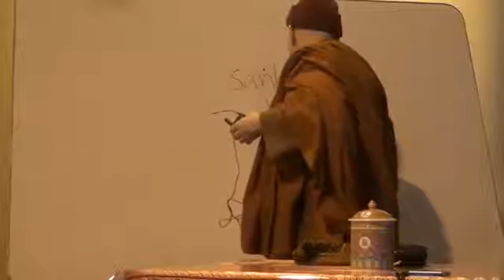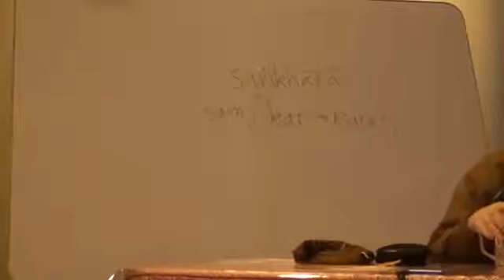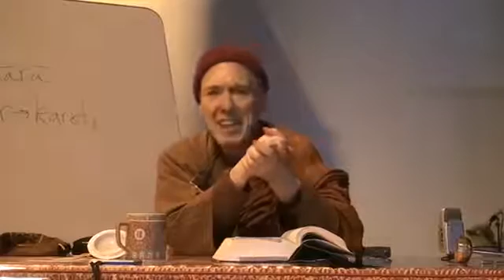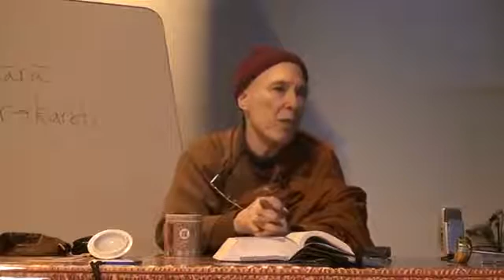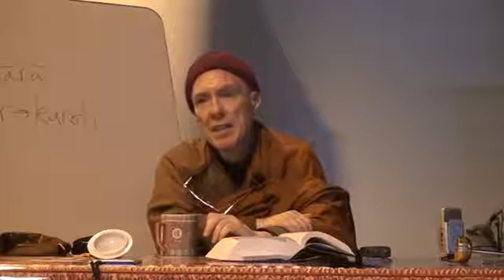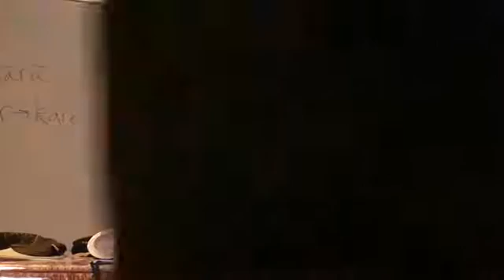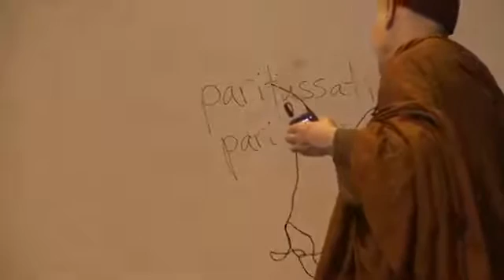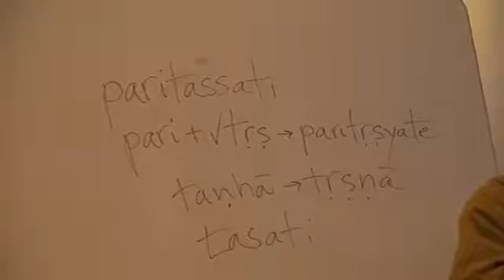Alagaddupama Sutta - The Water-Snake Simile 2